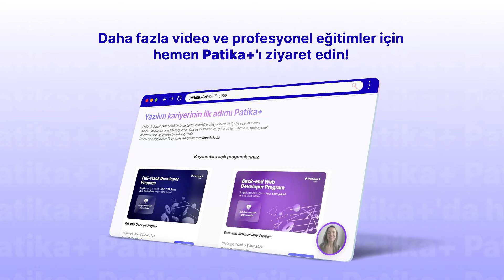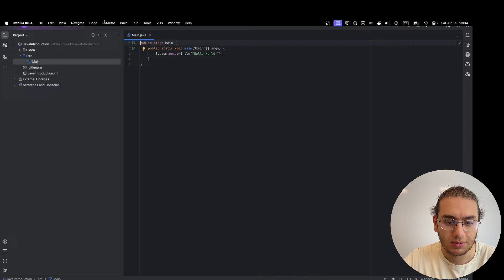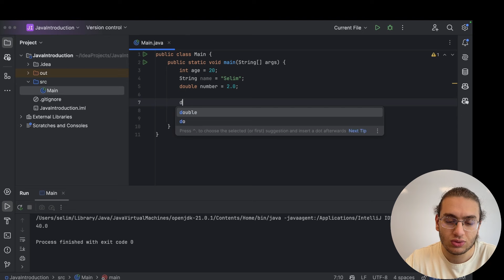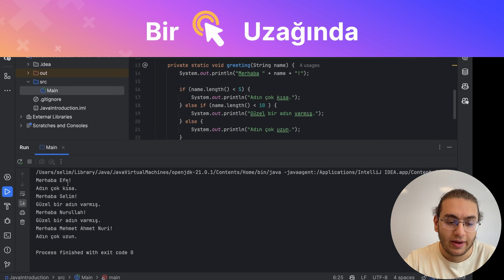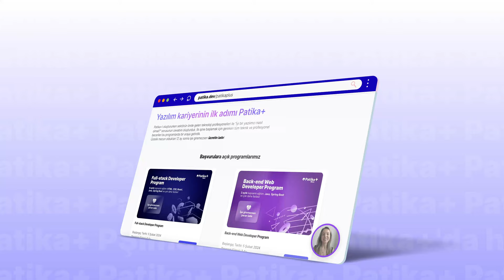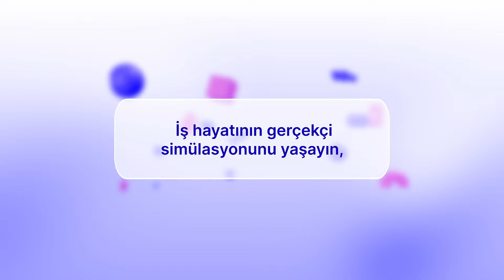15 Dakikada Sıfırdan Java Öğreniyoruz! Java Nedir, Nasıl Öğrenilir ve Temel Bilgilerle Başlangıç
15 Dakikada Sıfırdan Java: Java Nedir, Nasıl Öğrenilir ve Temel Bilgilerle Başlangıç 🚀

Java öğrenmeye hazır mısınız? 📚 Bu videoda, Java programlama diline sıfırdan başlamak isteyenler için temel bilgileri ve ipuçlarını sadece 15 dakikada öğreneceksiniz. Java'nın ne olduğunu, nasıl çalıştığını ve neden bu kadar popüler olduğunu keşfedeceksiniz. Ayrıca, Java öğrenmeye başlarken bilmeniz gereken en önemli kavramlar ve kaynaklar hakkında bilgi sahibi olacaksınız. 💡

Bu videoda neler bulacaksınız:
Java Nedir? Java'nın tanımı ve kullanım alanları.
Java Nasıl Öğrenilir? Java öğrenme yolları ve en iyi kaynaklar.
Java Programlamanın Temel Bilgileri Java'da temel kavramlar ve ilk adımlar.
Java ile İlk Kodunuzu Yazmak Java'da ilk kodunuzu nasıl yazacağınızı öğrenin.

🌍  Java, Sun Microsystems tarafından 1995 yılında geliştirilen, nesne yönelimli ve platform bağımsız bir programlama dilidir. Java'nın en önemli özelliklerinden biri, "bir kez yaz, her yerde çalıştır" (write once, run anywhere) prensibine sahip olmasıdır. Bu, Java ile yazılan kodların herhangi bir işletim sisteminde çalışabilmesini sağlar. Java, özellikle web ve mobil uygulamalar, büyük ölçekli sistemler ve kurumsal yazılımlar geliştirmede yaygın olarak kullanılır.  Ayrıca, Java'nın geniş bir kütüphane ve araç desteği, onu programcılar arasında popüler bir seçim haline getirmiştir.

Java programlamaya başlamak için ihtiyacınız olan tüm temel bilgileri kısa ve öz bir şekilde sunuyoruz. Bu video ile Java nedir, nasıl çalışır ve neden bu kadar yaygın kullanılır sorularına yanıt bulacaksınız.

İş hayatına hazırlayan en iyi online yazılım kampı Patika+ ile şimdi tanış, yazılım sektörüne bir adım at! Frontend, Backend veya Fullstack eğitim seçeneklerimizle sen de profesyonel bir yazılımcı olabilirsiniz